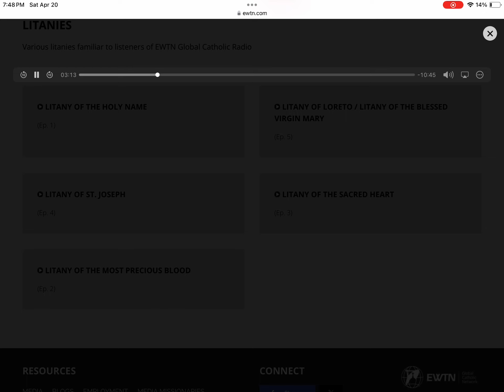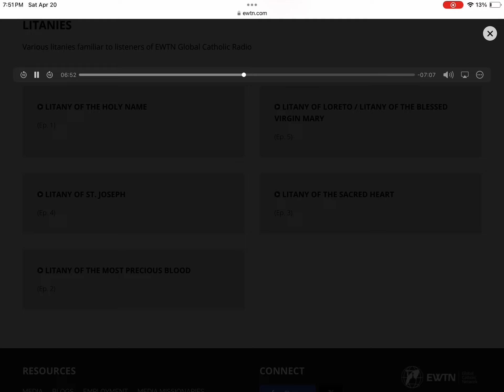EWTN Litany of the Sacred Heart of Jesus (1997 audio version)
Here is a audio only version of the 1997 version of Litany of the Sacred Heart of Jesus that was taped at the Blessed Sacrament Catholic Church in Birmingham, AL with the Franciscan Missionaries of the Eternal Word with Fr. Joseph Mary